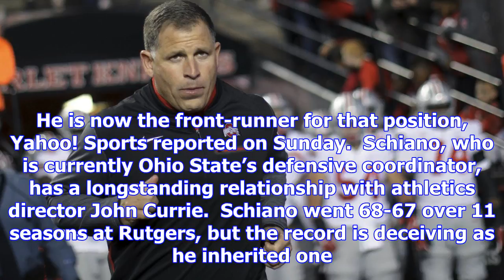Tennessee working on finalizing deal with greg schiano as next coach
Dan Wolken | USA TODAY Sports Tennessee is working to finalize a deal with former Rutgers and Tampa ...